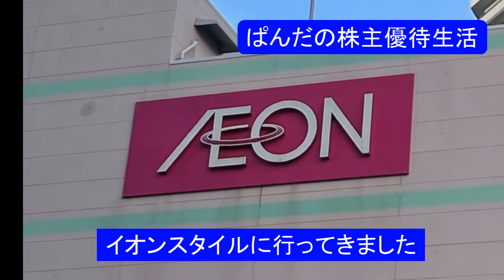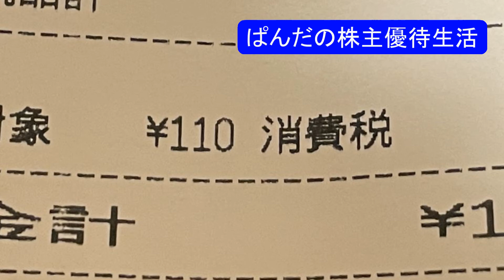優待生活128 お客様感謝デーの帰りにすき家(*･ω･)ノ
優待生活　お客様感謝デーの帰りにすき家(*･ω･)ノ